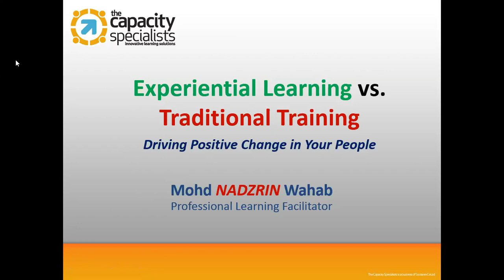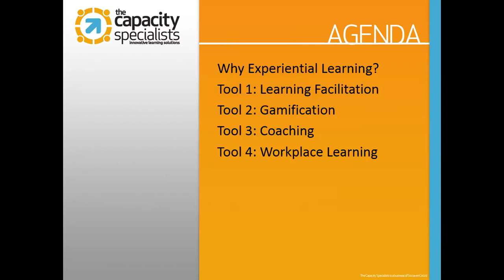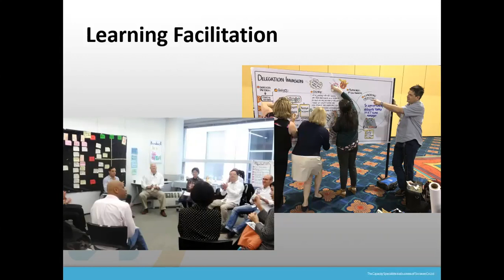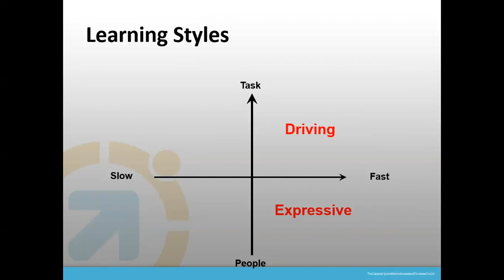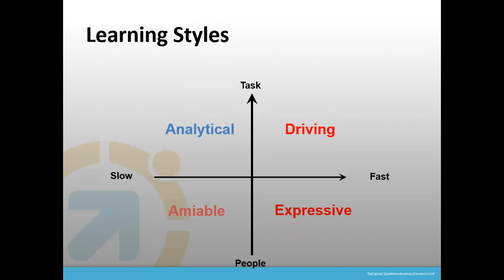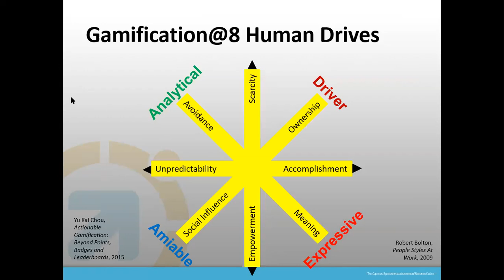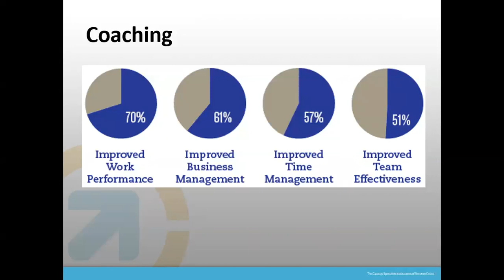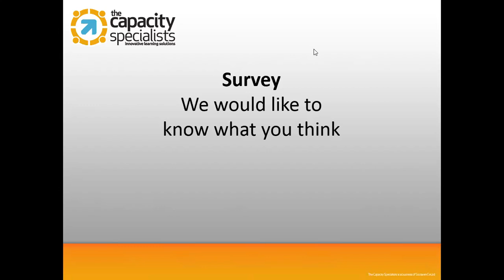Webinar-Experiential Learning & Traditional Training Driving Positive Change in Your People-Nadzrin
The webinar is delivered by Mr Mohd Nadzrin Wahab, Partner and Learning & Development Specialist, The Capacity Specialists.

Attend this webinar to learn:

* How Experiential Learning has made corporate classrooms more engaging and participative
* The effectiveness of Experiential Learning which promotes a collaborative learning environment vs traditional training which seeks to control the process
* How you can begin to make changes in your organisation to shift from a Training mindset to a Learning mindset

Nadzrin has more than 20 years of experience working in Learning & Development. He worked for 7 years as Project Lead and Master Learning Coach at Accenture and has delivered nearly 12,000 hours of learning programs to all levels of employees in Cambodia, Malaysia, Singapore, Australia, The Philippines, India and the USA.